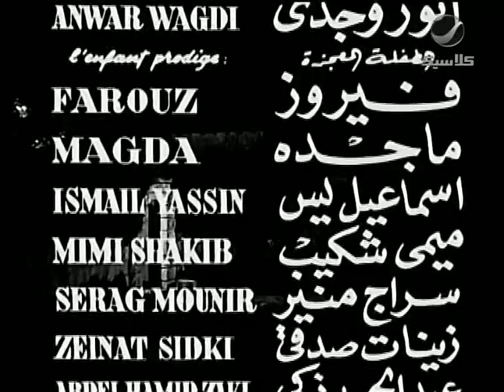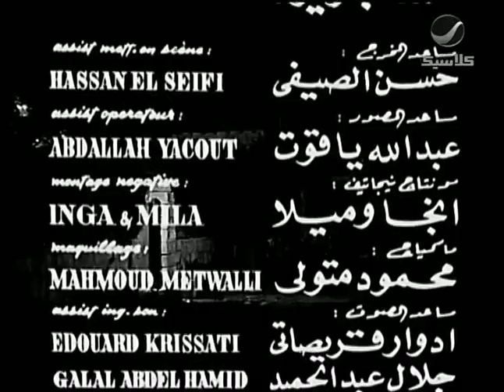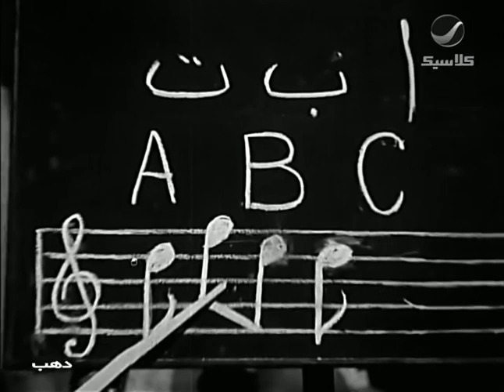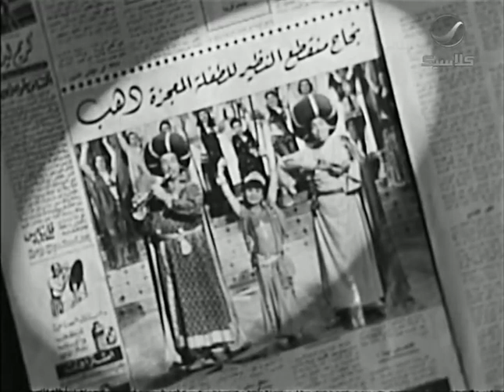Dahab Movie (FULL HD) 1953 - فيلم دهب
Dahab is a musical film from Egyptian comedy from 1953, directed by Anwar Wagdy, and plays the 10-year wunderkind Fayrouz with Wagdy in one of the most important film in her career.

تدور أحداث الفيلم حول الطفلة دهب التي تنجبها خادمة منير بيك بعد أن تزوجها في السر من وراء زوجته، وبعد محاولة للخلاص من الطفلة الوليدة، يعثر عليها الموسيقي الفقير وحيد ألفونسو (أنور وجدي) ويتعهد الطفلة بالرعاية والمحبة حتى تكبر وتعمل معه في جولاتهما الموسيقية العديدة، وما أن تنفتح أمامهما أبواب الشهرة حتى يكشف القدر لدهب عما كان خفيًا عنها طيلة هذه السنوات.